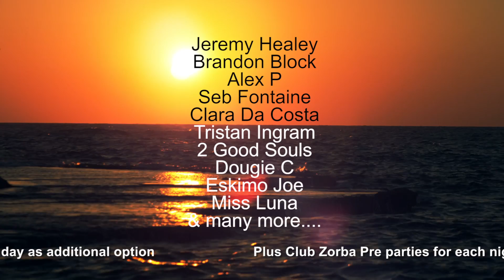Club Zorba Ibiza Weekender 2014 Teaser Trailer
Last summer Club Zorba launched their first Ibiza weekender. We took over 100 people across the weekend to the biggest parties, to see the best DJs and Artists, and held some amazing parties of our own in doing so.

2014 is our third summer on the party island of Ibiza. We return with our big weekender, and this time we take it beyond all expectations.

With entry to Clockwork Orange 20th Ibiza Anniversary at Es Paradis, Magna Carta at Sankeys and our usual close at the legendary We Love Space. It already sounds the sort of weekend not to be missed. But throw in our fantastic pre parties including our infamous sunset party. With special guest DJs and going out live on Ibiza Live Radio. This becomes one of the biggest parties over three days the island has to offer.

Packages start at just £99 with upgrades to include even more events if you can handle it!

What are you waiting for. See you in Ibiza.